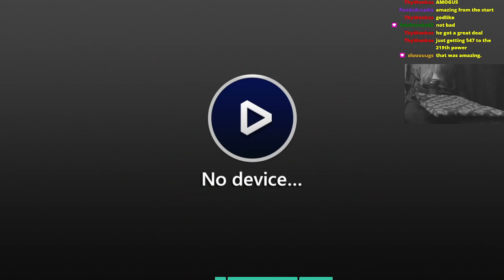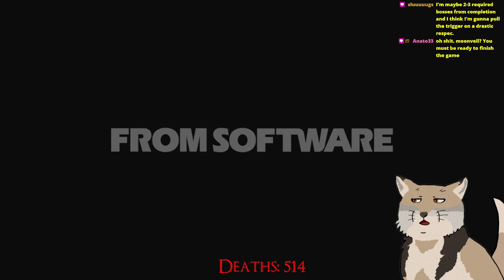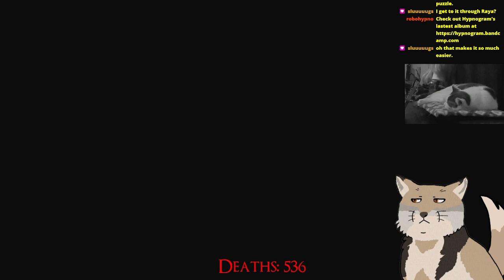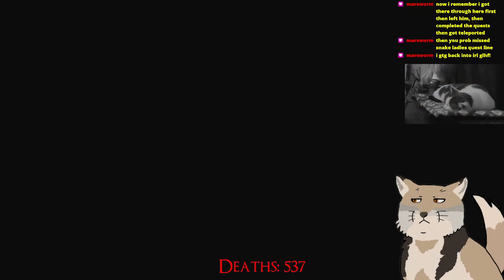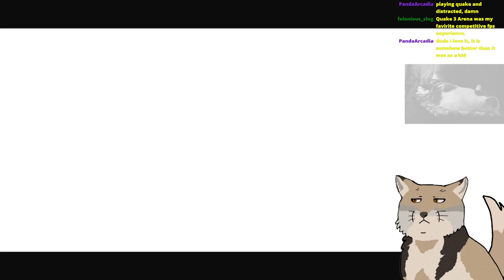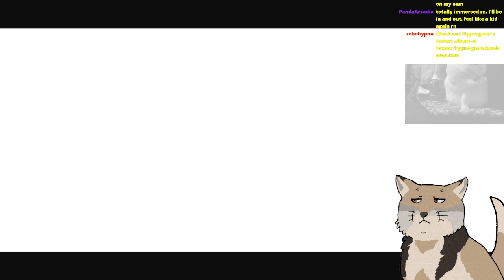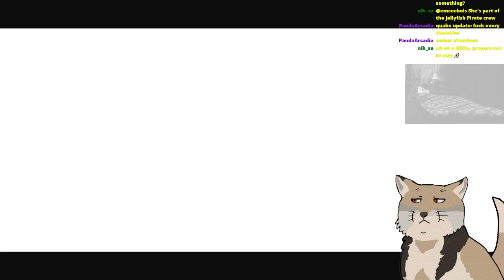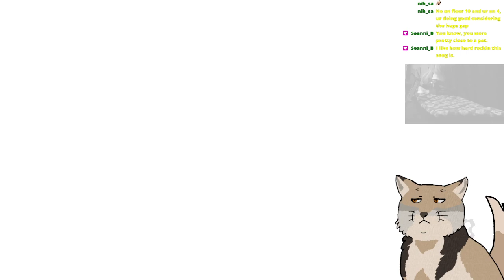Elden Ring First Playthrough - 13